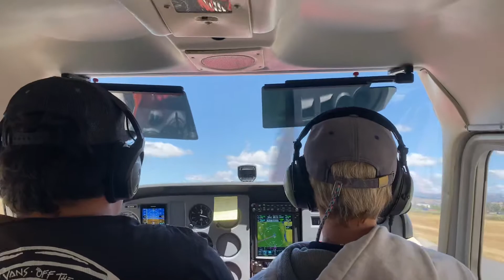Nate landing at San Martin airport in gusty winds June 8, 2020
Nate is 15 and has been flying RC since 7, Cessnas since 10 and gliders since 13.